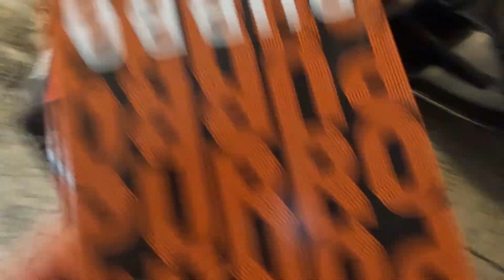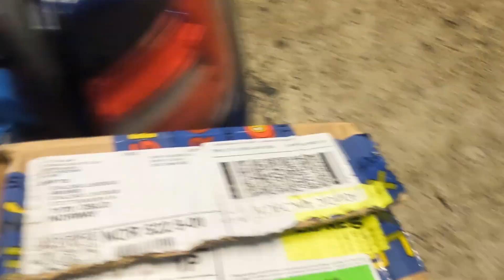Abandoned AUDI A4 Episode1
Abandoned Audi A4 which is coming back to LIFE!